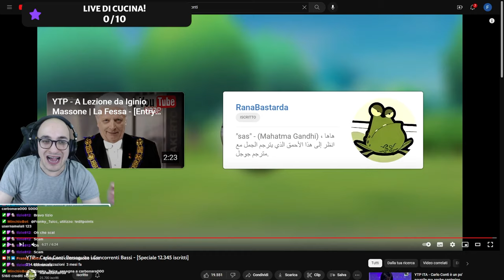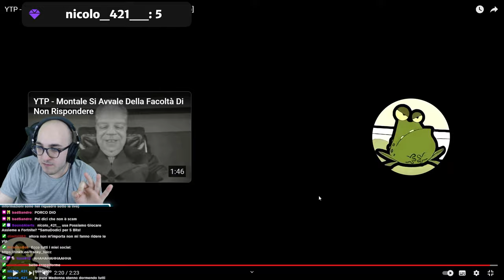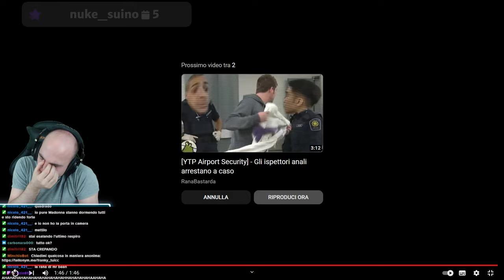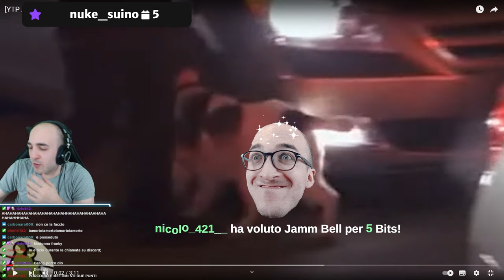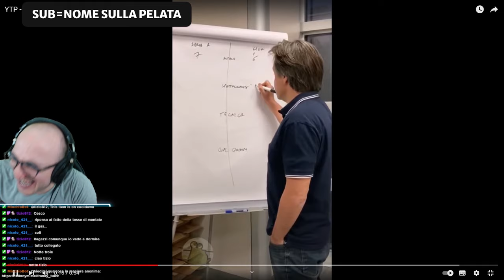REACTION ALLE YTP DI RanaBastarda